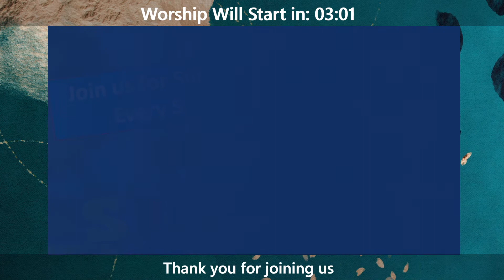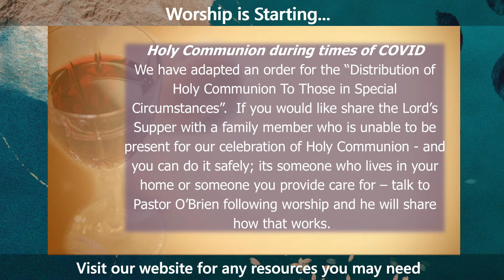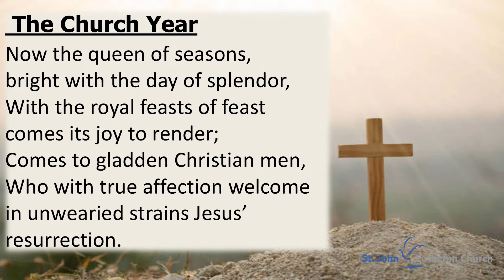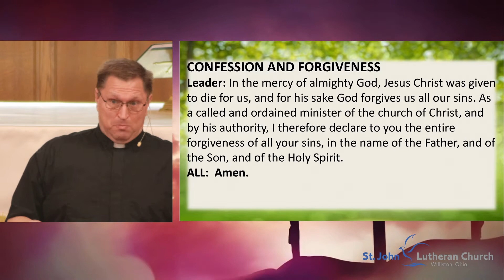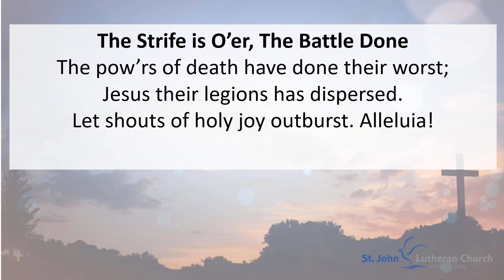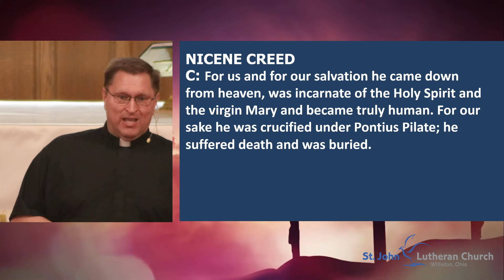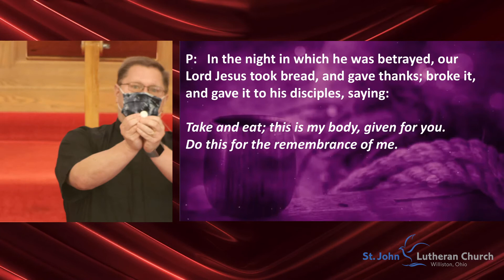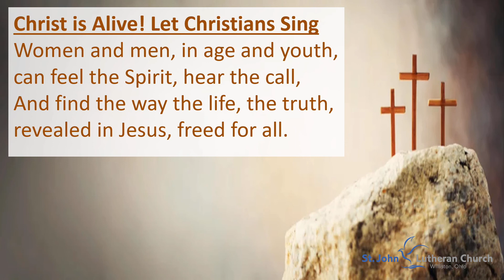April 17-18 Worship | Online Worship